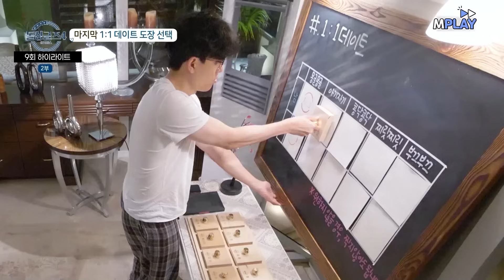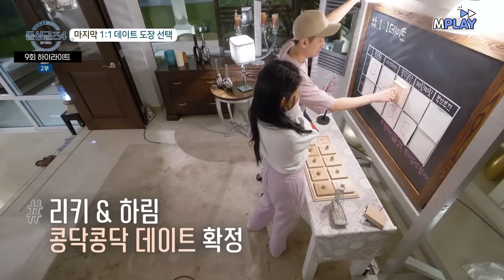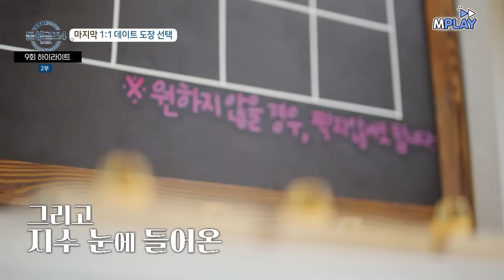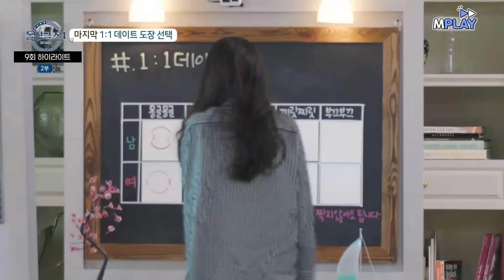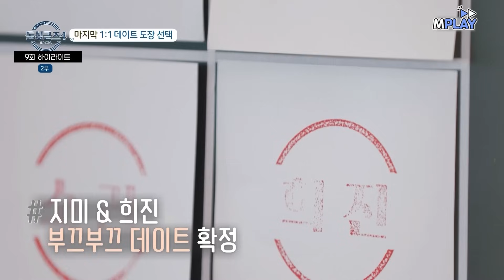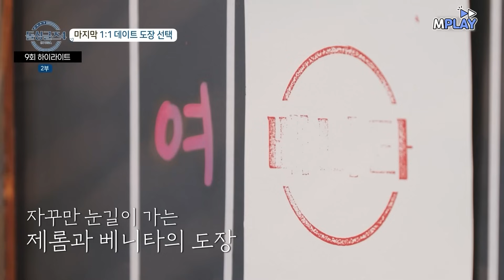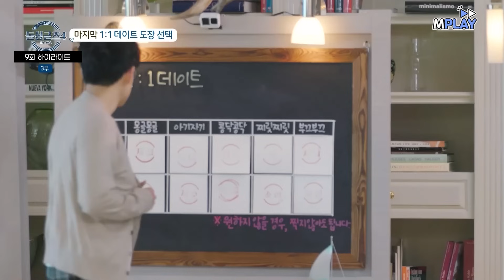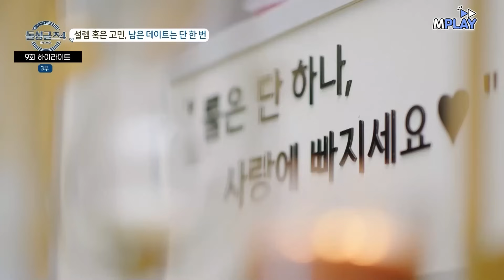[돌싱글즈4] [9-7] "진짜로 듀이랑 데이트 안 해요?" 듀이의 도장을 외면하는 지수? | MBN 20230917 방송